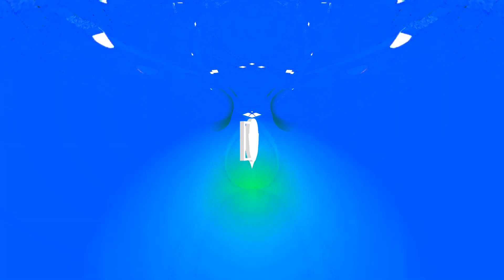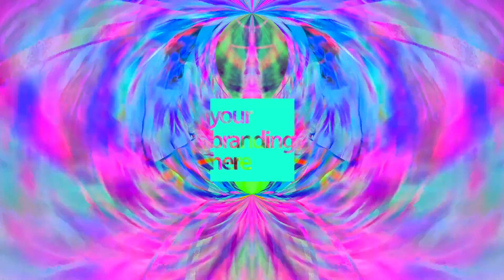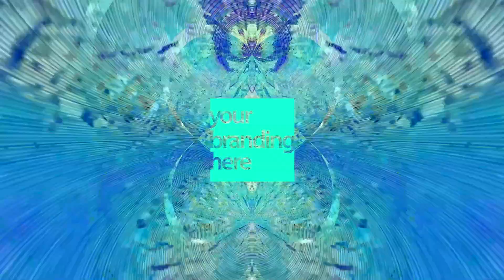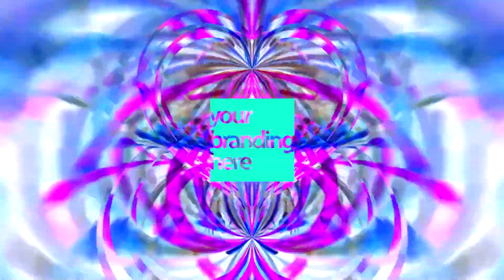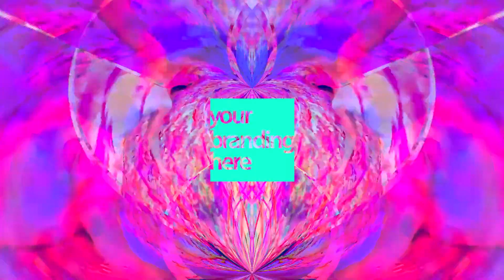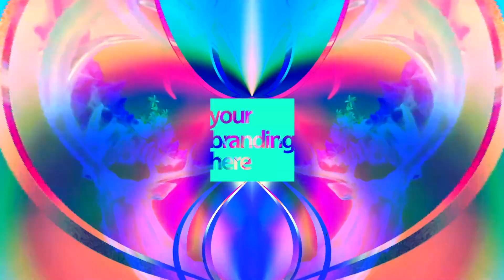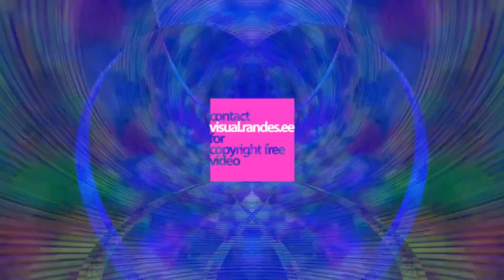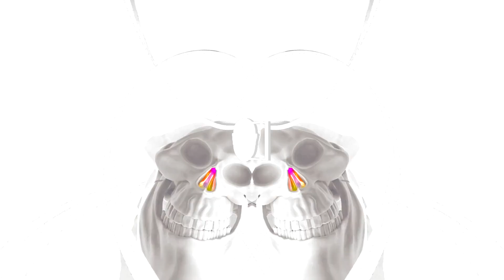1 Hour Visual In Full HD / nr.69 / VJ Stage Background